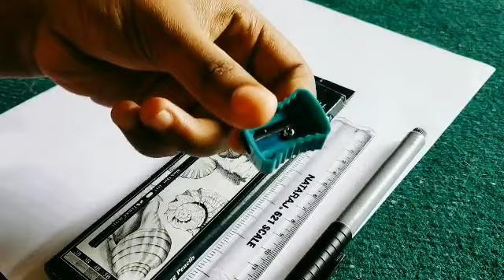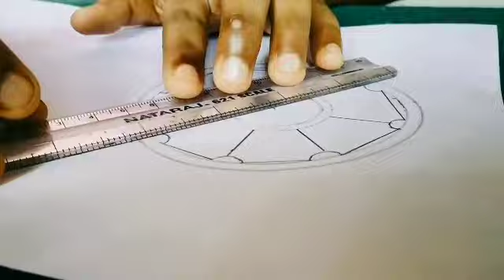Easy ways to draw a painting | Mandala dreamcatcher |എങ്ങനെ എളുപ്പത്തിലൂടെ നല്ലൊരു ചിത്രം വരയ്ക്കാം🔥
How to make a mandala dreamcatcher doodle? This is a timelapse video by Diya John.